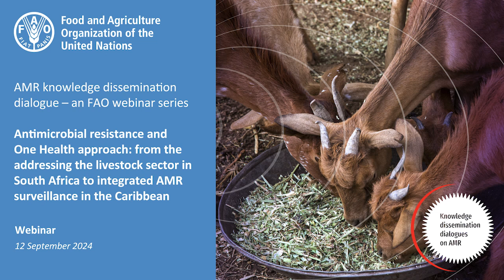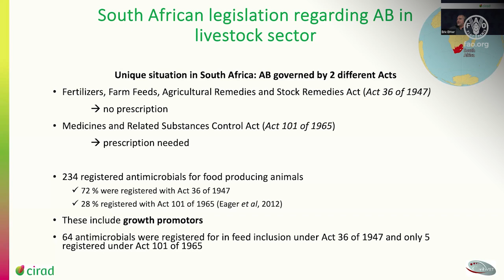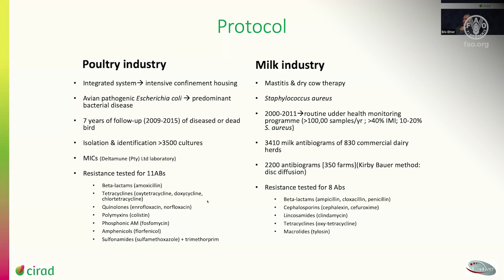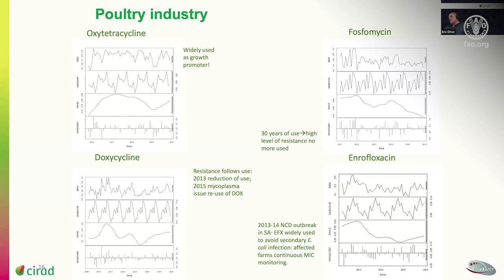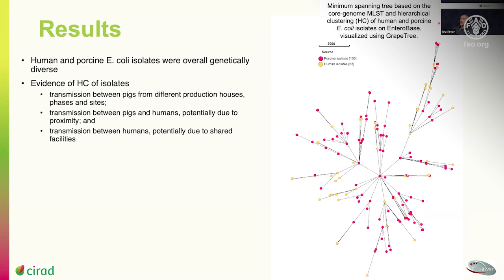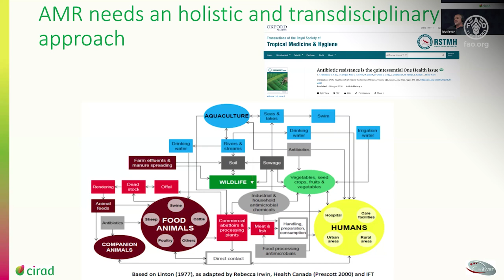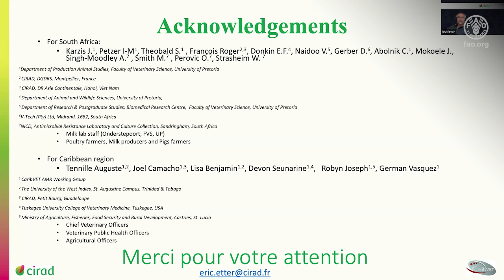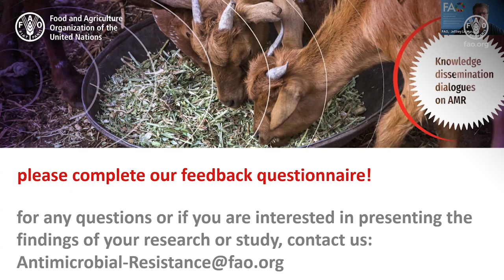AMR and One Health approach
A series of data-rich webinars to bring participants up to date on specific scientific and technical topics related to antimicrobial resistance (AMR) and how to contain it.

In this specific webinar, Eric Etter from the Centre de coopération internationale en recherche agronomique pour le développement (CIRAD) in Guadeloupe presented on “AMR and One Health approach: from the livestock sector in South Africa to integrated surveillance in the Caribbean”.